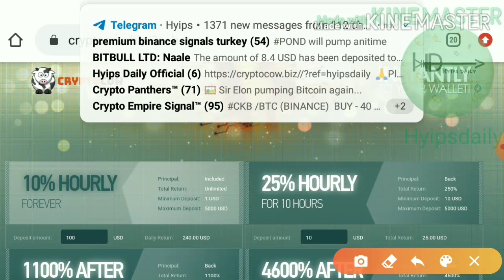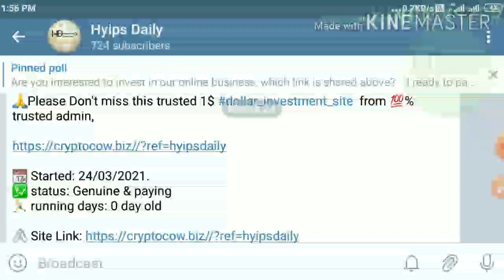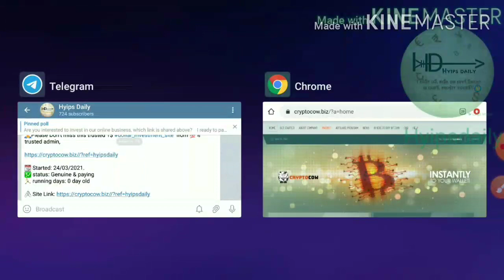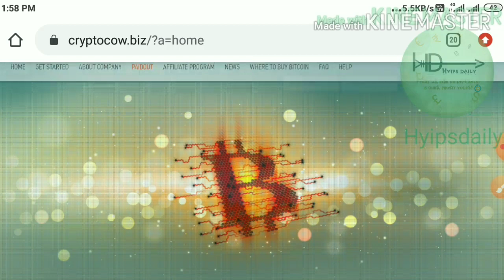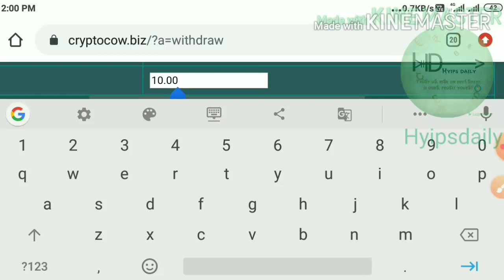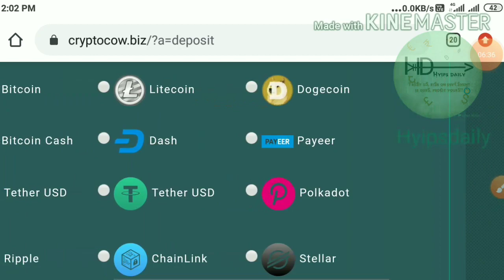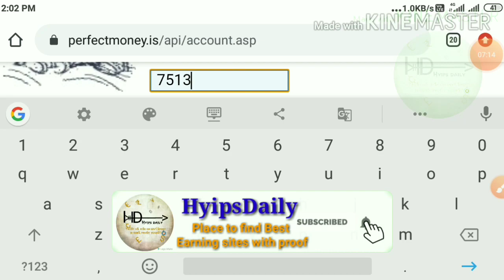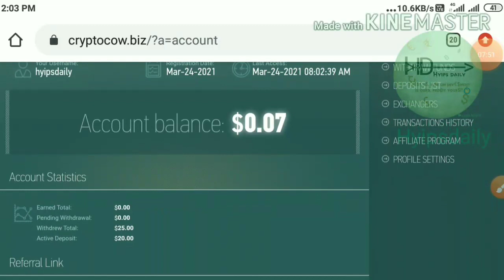cryptocow.biz New 1$ dollar Hyip Investment site. Earn 15% profit hourly for 14 hrs! 25$ live proof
Hyip Sites,
hyips daily,
hyip investment sites 2019,
hyip monitor,
 hyip review,
Hyip support,
hyip website
allhyip
online investment
hyip scam
investment opportunities
bitcoin investment
best investments
forex investing
top hyip monitors
investment funds
investing
top 10 hyip
btc hyip
gold investment
hyip investment plan
hyip companies
hyip strategy
investment that pays daily profit
hyip script
good hyip
hyip new
paying hyip
newhyip
best paying hyip programs online
hyipforum
legit hyip
hyip monitoring
legitimate hyip programs
hyips monitor
btc investment
hyip 2019
allhyipmonitors
trust hyip
hyip list
non hyip investment programs
hyip review